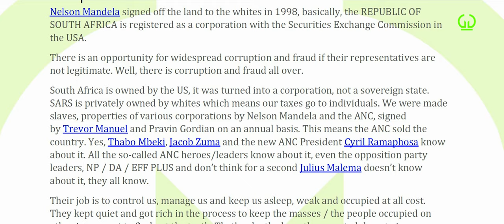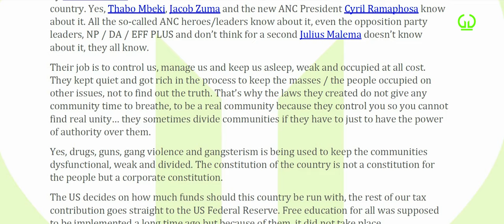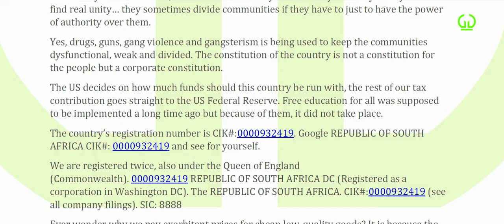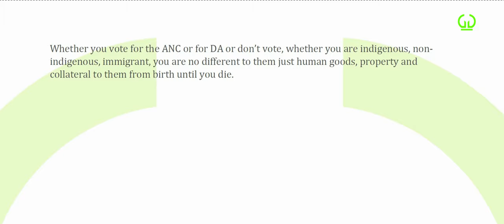Why is South Africa registered as a private corporation | Owned by US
Nelson Mandela signed off the land to the whites in 1998, basically, the REPUBLIC OF SOUTH AFRICA is registered as a corporation with the Securities Exchange Commission in the USA.

There is an opportunity for widespread corruption and fraud if their representatives are not legitimate. Well, there is corruption and fraud all over.

South Africa is owned by the US, it was turned into a corporation, not a sovereign state. SARS is privately owned by whites which means our taxes go to individuals. We were made slaves, properties of various corporations by Nelson Mandela and the ANC, signed by Trevor Manuel and Pravin Gordian on an annual basis. This means the ANC sold the country. Yes, Thabo Mbeki, Jacob Zuma and the new ANC President Cyril Ramaphosa know about it. All the so-called ANC heroes/leaders know about it, even the opposition party leaders, NP / DA / EFF PLUS and don’t think for a second Julius Malema doesn’t know about it, they all know.